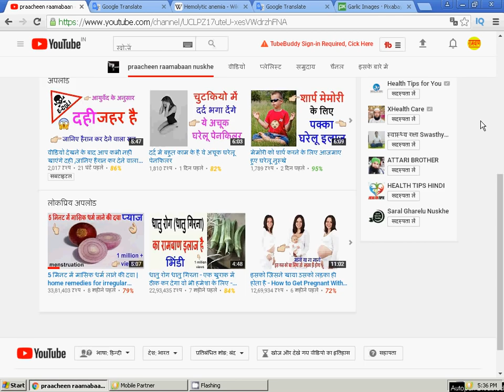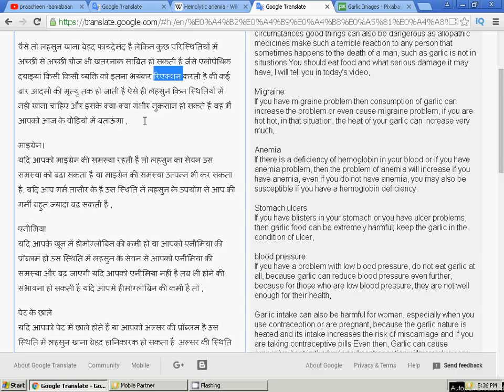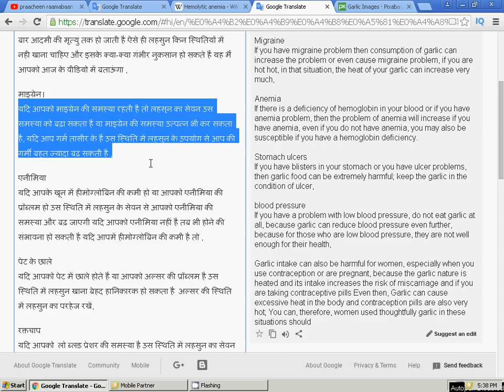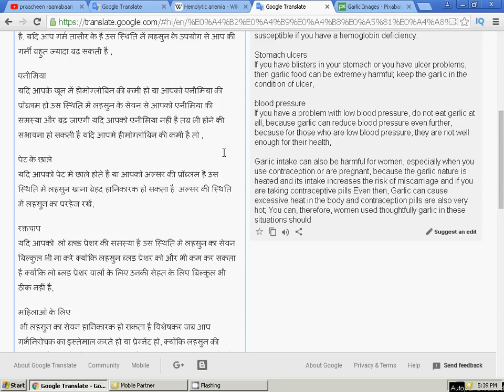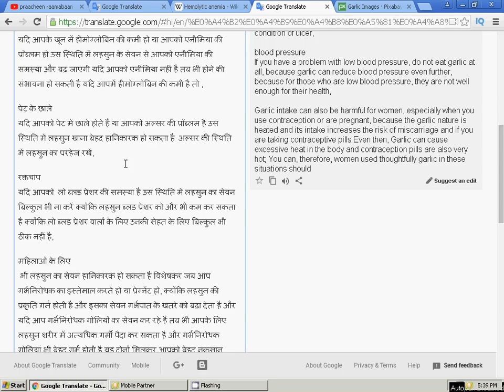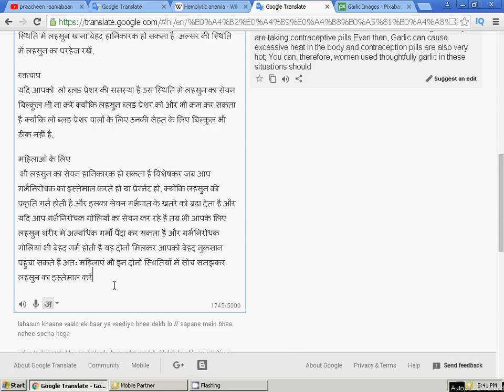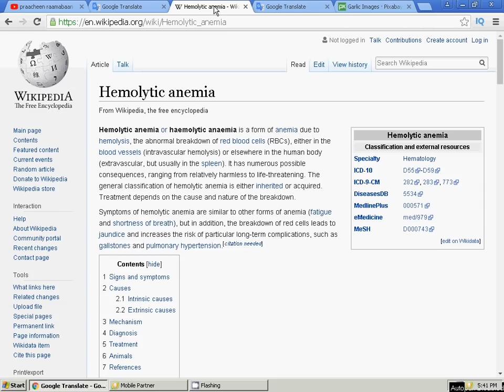लहसुन ज्यादा खाने से हो सकते है नुक्सान, जानिए कैसे